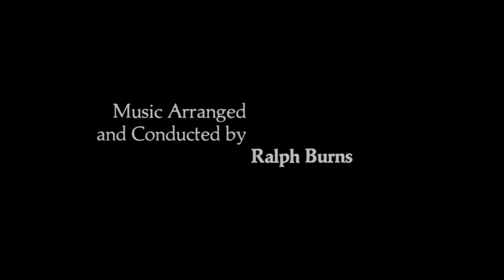Roy Scheider on All That Jazz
Last scene of the film featuring commentary by Scheider, from the Criterion Collection blu-ray.